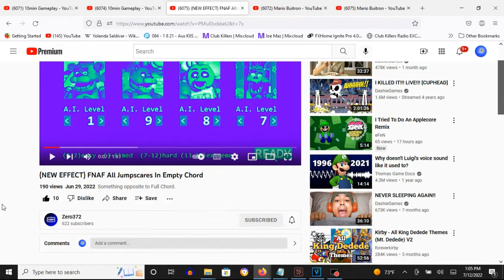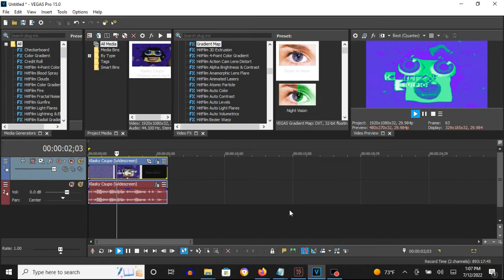How To Make Empty Chord On Vegas Pro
Full Chord is the opposite of Empty Chord.

How To Make Empty Chord:

(VideoFX)

1st: Gradient Map - Empty Chord

0; R: 125, G:    0, B: 255, A: 255
1; R:   0, G:  255, B: 125, A: 255
2; R: 255, G:  255, B: 255, A: 255

(AudioFX)

1st: Orange Vocoder - Empty Chord

Keyboard Key Set:

1st White Key
8th White Key

(NEW EFFECT) FNAF All Jumpscares In Empty Chord